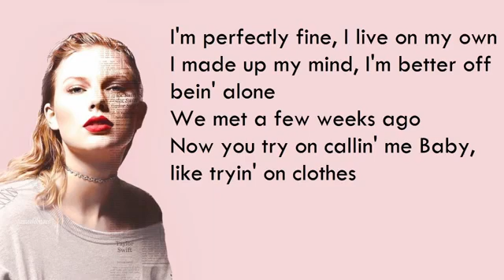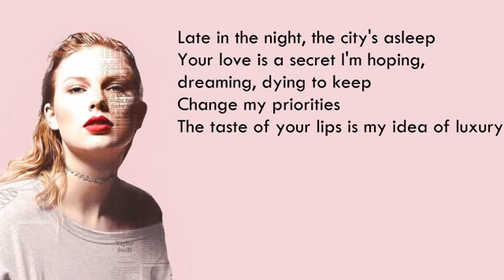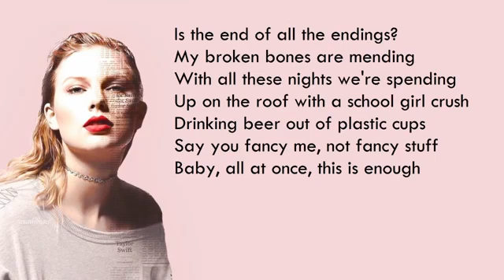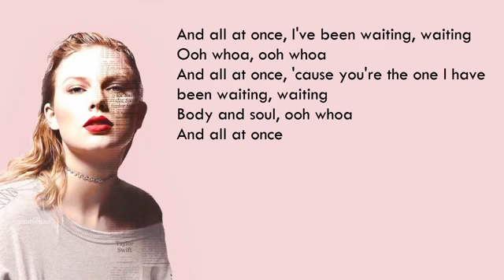TAYLOR SWIFT - KING OF MY HEART - reputation